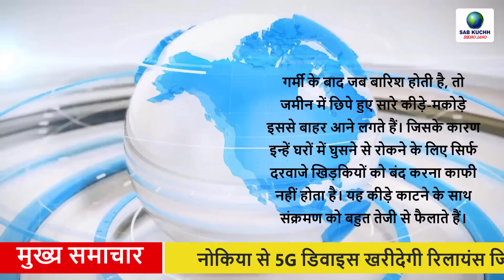Today Breaking News ! आज 7 जुलाई 2023 के मुख्य समाचार, PM Modi news, GST, sbi, petrol, gas, Jio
Today Breaking News ! आज 7 जुलाई 2023 के मुख्य समाचार, PM Modi news, GST, sbi, petrol, gas, Jio, 7 July 2023

Gadkari claims – Petrol will be Rs 15 a litre: Said – Vehicles will run on ethanol prepared by farmers
Government of India checked 87 crore mobile connections with AI: fake documents in 41 lakh numbers, 38 lakh numbers closed; But complaints registered only 181
Christian woman killed in Pakistan: fundamentalists were pressurizing her to convert, her husband was killed a year ago
VIDEO of preparations for Chandrayaan-3 mission: may be launched on July 13, if successful, India will become the fourth country to do so
Sanjay Puran Singh, director of 72 Hooreen, said: Is it forced to drink that a good man becomes a fidayeen, the film is based on this.
Kangana's 3 films will come in 3 months: Chandramukhi in September, Tejas in October ..Emergency in November, Kangana has been looking for a hit for a long time
Dress code in the biggest temple of Udaipur: Entry will not be available by wearing short T-shirt, short jeans, bermunda, mini skirt, night suit
Water filled in Bihar's Darbhanga Medical College: Reached below the beds of the patients; Dozens of vehicles got stuck in the pit due to road collapse in Mumbai
All India Weather Forecast for July 06, 2023
Pakistani woman reached Noida is 5th pass: speaks fluent English, expert in computer; The police is also probing the espionage angle
Sana Khan and Anas Saeed became parents: the actress expressed her happiness... said- Allah gave us a son, the couple got married in 2020
Firing in Delhi's Tis Hazari Court: Shots fired after a quarrel between two groups of lawyers; Police engaged in investigation how did the weapon reach inside
Death of Khalistani terrorist Pannu: Claims to have died in a car accident in America; Was underground after killing Khalistanis

IMD Rainfall Alert: It will rain for the next four days, hail will fall; Meteorological Department's latest warning
All India Weather Forecast for July 7, 2023

This Video Full Title:
Today Breaking News ! आज 7 जुलाई 2023 के मुख्य समाचार, PM Modi news, GST, sbi, petrol price, gas, Jio | By Sab Kuchh Sikho Jano